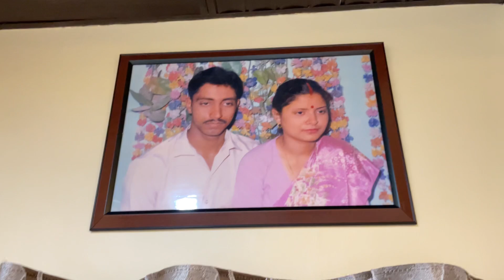|| Muma Ka Favourite Fruit || Village Life || Holidays Ka full Utilisation ||